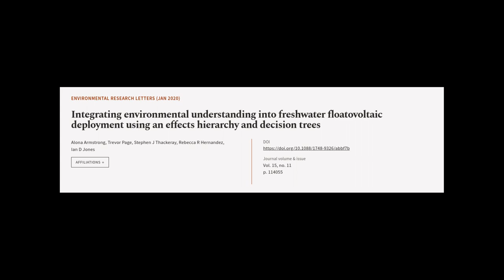Integrating environmental understanding into freshwater floatovoltaic deployment usin... | RTCL.TV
### Keywords ###

### Article Attribution ###
Title: Integrating environmental understanding into freshwater floatovoltaic deployment using an effects hierarchy and decision trees
Authors: Alona Armstrong, Trevor Page, Stephen J Thackeray, Rebecca R Hernandez ,and Ian D Jones

### Video Timestamps ###
0:00:00 - Summary
0:01:03 - Title
0:01:09 - Tail
0:01:14 - End